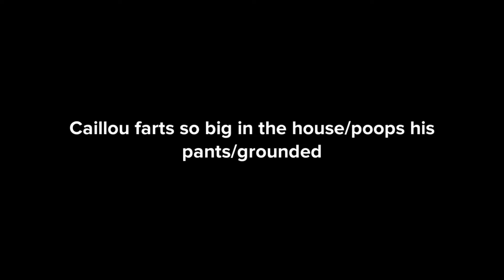Caillou farts so big in the house/poops his pants/grounded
This was a request by cola guy.